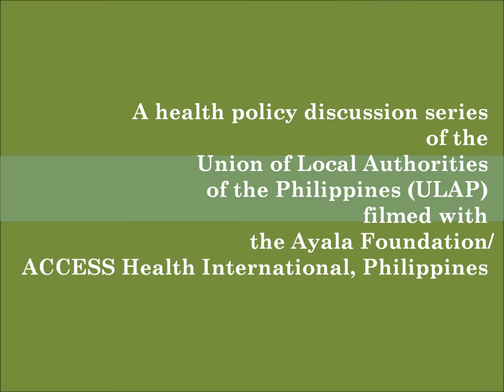Health PolicyTube series on Health Concerns of PWDs and Patient Groups (Part 1 of 4)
A video series filmed with the Union of Local Authorities of the Philippines (ULAP) by Ayala Foundation/ACCESS Health International-Philippines for the 162to52 Coalition on health issues confronted by Persons with Disabilities (PWDs) and Patient Groups.

Resource Speakers:
Ms. Fatima "Girlie" Lorenzo, President, Philippine Alliance of Patient Organizations (PAPO)
Mr. Octavio "Ogie" Gonzales, Vice President, Philippine Alliance of Patient Organizations (PAPO)

Moderator:
Ms. Czarina Medina, Program Manager, Union of Local Authorities of the Philippines